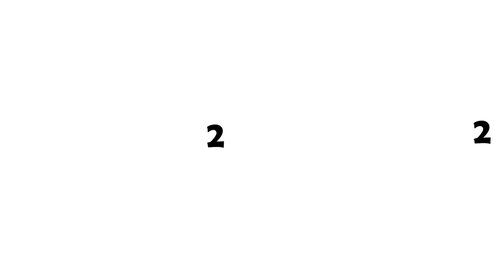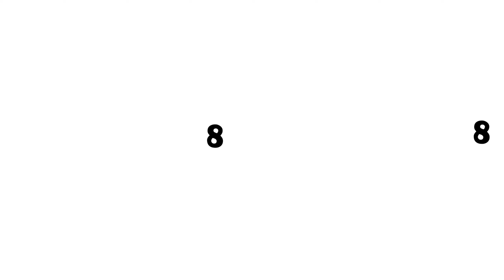FIND Hard - Harder - Insane - Demon l Fire In The Hole | All Geometry Dash Finding 360° VR Video